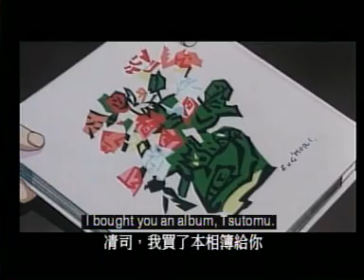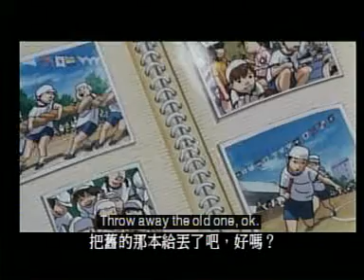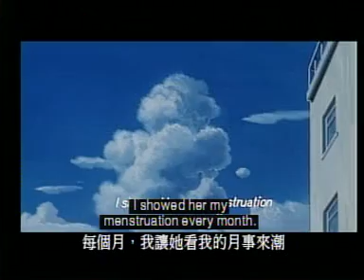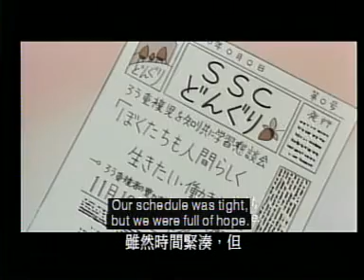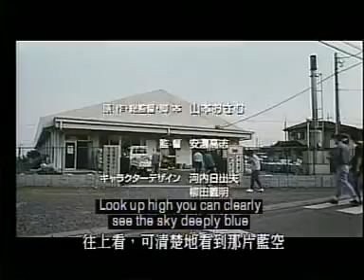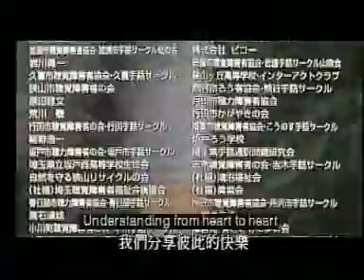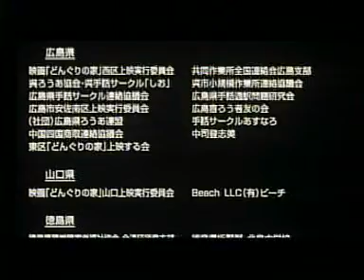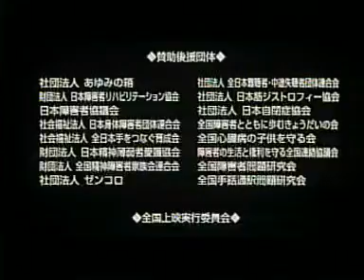Home of Acorns - Part 2